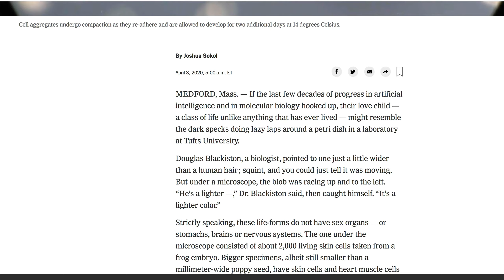New York Times article on xenobots (1 of 18).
cdorgs.github.io